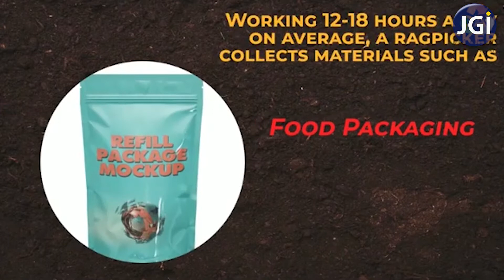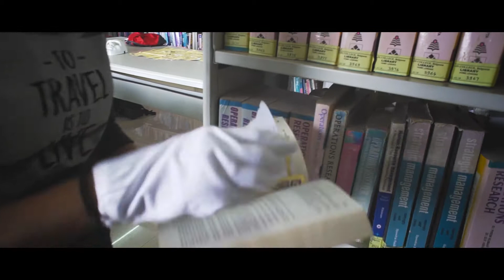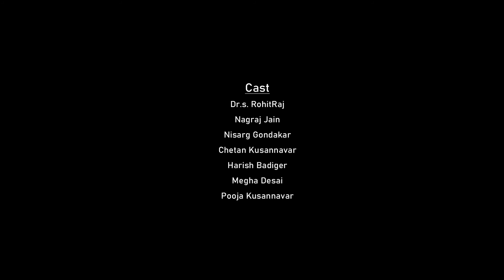Adhyay 2020 - MBA, Jain College of Engineering, Belagavi